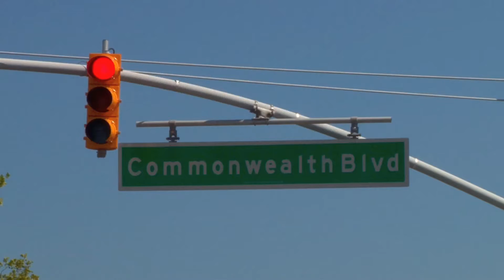Queens High School for Teaching Liberal Arts and Sciences